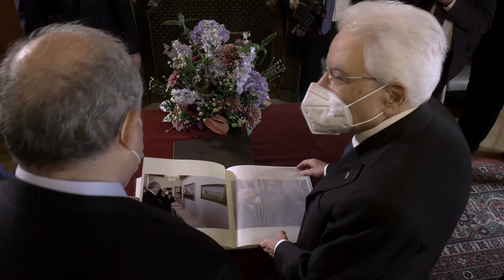Congedo del Presidente della Repubblica d’Armenia, S E il Signor Armen Sarkissian e Signora Nouneh